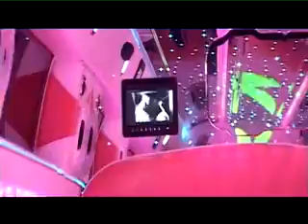Pink Hummer Limo Hire In Birmingham Video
Pink Hummer Limo Hire In Birmingham - For the very best in pink hummer limo hire experience, you simply must take a look at our tailor made made pink hummer limousine. It was custom built and prepared for us to our own unique standard and specification in California. Our purpoase built Pink Hummer lomo is specially dedicated for all style loving ladies. Yes, this Pink Limo is for those ladies that desire sheer luxury and style never before witnessed in th UK in a pink limousine previously.

This fabulous limo  comes equipped with our trademark single piece window with hidden colour transforming LED lights.

To make sure you enjoy a stylish entrancea full chrome pack is installed to this amazing limo and our Pink Hummer comes with massive 22 inch chrome wheels.

This is a perfectly co-ordinated Pink Hummer as the interior boasts a pink and white colour scheme including the seats, bar and partitions. This Hummer is a club in itself with a disco floor, level 5 sound system with subs, 7 LCD TVS, LED colour changing lighting in the full length mirrored ceiling and partitions. Let us not forget the illuminated bunny in the rear wall.

You wont be surprised to learn that our ink hummer limo is custom fitted with Ice boxes and champagne buckets which hold 4 bottles of complimentary bubbly*.  *  Its soft drinks for the under 18s

Can you imagine what a fantastic birthday surprise it will be for for your daughter,or for that special  hen night or even a wedding to travel in a pink Hummer in Birmingham

Your special Pink Limo has the following equipment for your enjoyment

LCD TVs and DVD system
Dancing lightning
Outside dancing opera lights
Air conditioning

Pink Hummer Limo Hire In Birmingham